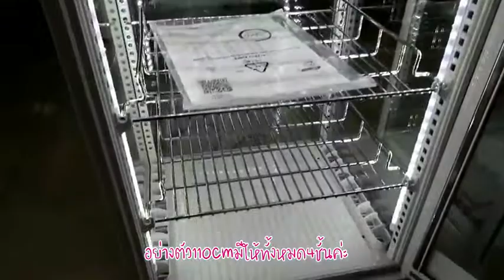สั่งตู้แช่ tel:0634349544 นะคะ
🎊🍰🧁🐼❤☃️🎈สินค้าออกใหม่จ้า🎈ตู้พีวีซีสีขาว
🐻สูง80cmราคา16000บาทจ้า
🐻สูง110cmราคา18000บาทจ้า❤🎈🚖
🎈สอบถามเร่งด่วน
lineid:@moderncool(มี@ด้วยจ้า)
หรือโทร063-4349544 (สาขาบางใหญ่ นนทบุรี)และ(สาขาสายสอง กรุงเทพ)
และโทร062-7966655(สาขากาญจนบุรี)นะคะ
*บริการส่งวันจันทร์-วันเสาร์นะคะ
*มีหน้าร้านสามที่นะคะ มาดูสินค้าจริงก่อนได้ค่ะ ที่สาขาบางใหญ่(นนทบุรี) สาขาสาย2(กรุงเทพ)และ จ.กาญจนบุรี(อ.เมือง)จ้า